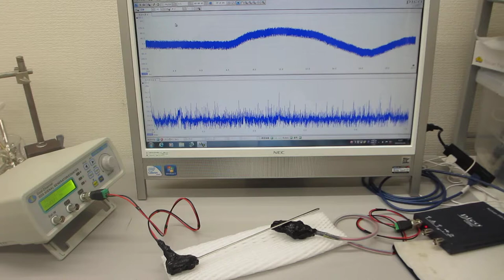オリジナル超音波実験（超音波の送受信テスト）